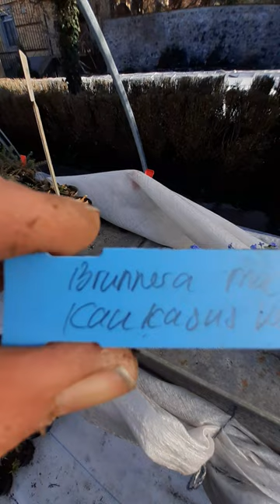Brunnera macrophylla Kaukasusvergissmeinnicht (E: Siberian bugloss, great forget-me-not